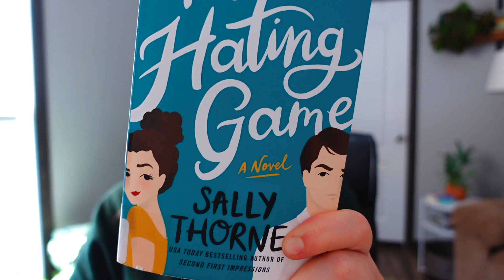THE ONE WHERE WE GOT COVID... | SICK WITH A 4 MONTH OLD BABY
Sharing today a vlog with my sweet 4 month old baby girl! I was home with her for 2 weeks sick with covid. We are feeling better now!

▼ ▽FILMING EQUIPMENT

▼ ▽ LINKS
AMAZON STORE